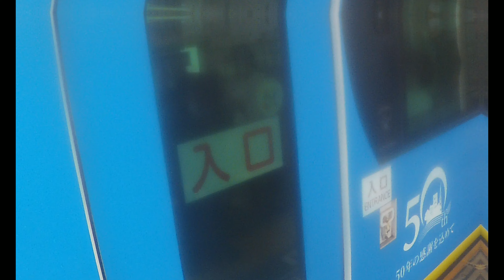【東京さくらトラム(都電荒川線)】 8500形8501F 三ノ輪橋行き & 8800形8810F(タカラレーベン創業50周年 車体広告) 早稲田行き 荒川二丁目発着